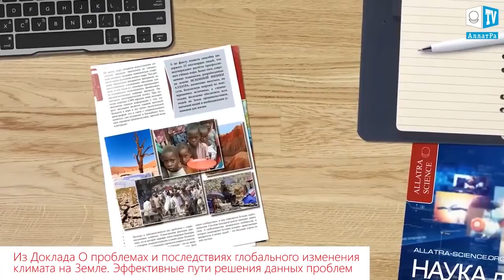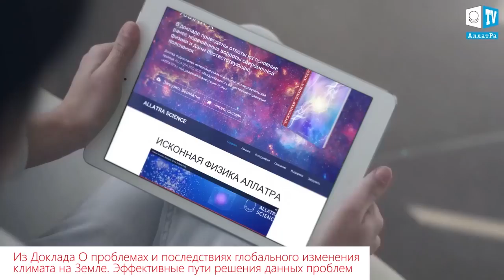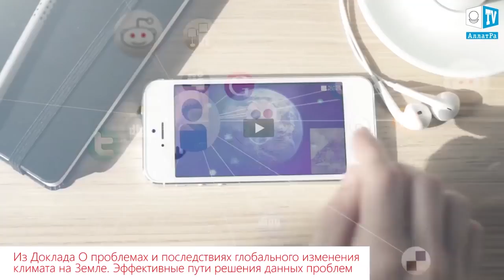Что скрывается под ледниками Антарктиды?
Отколовшийся ледник Ларсен С  в Антарктиде, по словам Джо Мерчант (Jo Marchant), доктора наук по микробиологии, открыл доступ к древним живым организмам, которые были заперты подо льдом на протяжении 120 тыс. лет.

Учёные ещё не знают, какие находки будут обнаружены и как это может изменить официальные представления о прошлом нашей планеты. Исследования, проведённые при отколе Ледников Ларсен А и Ларсен В, показали, что  на шельфе экосистемы имеют схожесть с экосистемами, расположенными на больших глубинах океанов. Но что откроется после подробного изучения места откола Ледника С, миру предстоит узнать в 2018 и 2019 гг. Именно в это время Британская антарктическая  экспедиция (BAS) готовится отправить исследовательское судно.

Как говорится в Докладе учёных АллатРа Наука: «О проблемах и последствиях глобального изменения климата на Земле. Эффективные пути решения данных проблем»:
“…Объединив научный потенциал мирового общества, можно ускорить изучение стратегически важной для выживания человечества науки ‒ ИСКОННОЙ ФИЗИКИ АЛЛАТРА, открывающей многогранные перспективы в науках, дарующей победу над любой болезнью, возможность получения необходимой энергии буквально из воздуха, продовольствия и воды ‒ из простого соединения элементарных частиц. А в ближайшей перспективе ‒ создание любых живых и неживых объектов (что уже сегодня подтверждает ряд успешных экспериментов в этой области). Это в корне изменит отношение каждого человека к самому смыслу своей жизни, приведёт к пониманию наиболее рационального её использования для своего духовно-нравственного преображения. Это даст возможность человеку уделить больше времени духовному самосовершенствованию (истинному смыслу жизни). Это обеспечит каждого всем жизненно необходимым, освободит от положения пожизненного раба системы, зацикливающей человека на постоянной борьбе за средства к существованию. Каждый человек способен помочь в этом деле и донести данную информацию до своего окружения.
Нужно ускорить процессы оповещения населения мира и его объединения уже сегодня, чтобы успеть принять меры до того, как природные катаклизмы наберут силу и войдут в точку необратимости”